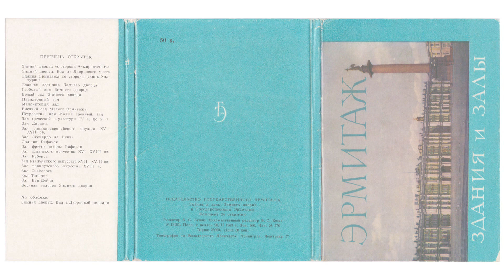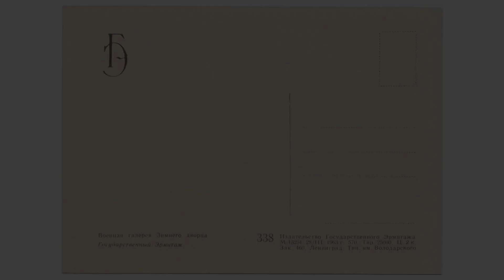Эрмитаж. Здания и залы - 1963 год, комплект/набор открыток 24 шт изд. Государственного Эрмитажа СССР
Слайд-шоу - демонстрация товара для интернет-аукционов: Violity / ebay / Etsy

П е р е ч е н ь :

00:00 - cover

1.
Зимний дворец со стороны Адмиралтейства 353

2.
Зимний дворец. Вид от Дворцового моста 354

3. 00:35
Здания Эрмитажа со стороны улицы Халтурина 357

4.
Главная лестница Зимнего дворца 342

5. 00:59
Гербовый зал Зимнего дворца 349

6.
Белый зал Зимнего дворца 350

7. 01:23
Павильонный зал 346

8.
Малахитовый зал 343

9. 01:47
Висячий сад Малого Эрмитажа 334

10.
Петровский, или Малый тронный, зал 348

11. 02:11
Зал греческой скульптуры IV в. до н. э. 356

12.
Зал Диониса 344

13. 02:35
Зал западноевропейского оружия XV–XVII вв. 345

14.
Зал Леонардо да Винчи 351

15. 02:59
Лоджии Рафаэля 335

16.
Зал фресок школы Рафаэля 347

17. 03:23
Зал испанского искусства XVI–XVIII вв. 333

18.
Фламандское искусство XVII в. Зал Рубенса 340

19. 03:47
Зал итальянского искусства XVII–XVIII вв. 352

20.
Зал французского искусства XVIII в. 341

21. 04:11
Фламандское искусство XVII в. Зал Снейдерса 355

22.
Зал Тициана 339

23. 04:35
Зал Ван-Дейка 337

24.
Военная галерея Зимнего дворца 338

На обложке:
Зимний дворец. Вид с Дворцовой площади

О п и с а н и е :
Здания и залы Зимнего дворца
и Государственного Эрмитажа
Издательство Государственного Эрмитажа
Комплект 24 открытки
Редактор А. С. Будяк
Художественный редактор Э. С. Кежа
М-13251.
Подп. к печати 28/III 1963 г.
Зак. 460. Изд. № 570
Тираж 25000.
Цена 50 коп.
Типография им. Володарского Лениздата. Ленинград, Фонтанка, 57